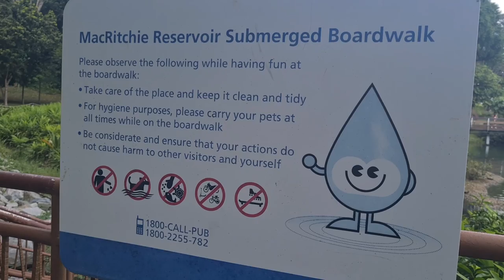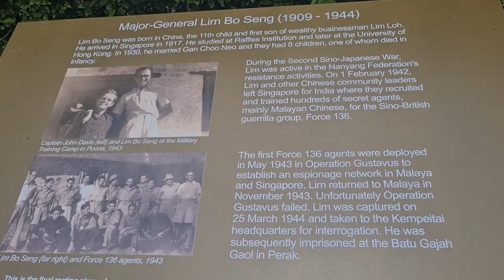MacRitchie reservoir park, Singapore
Hiking with beautiful scenery..